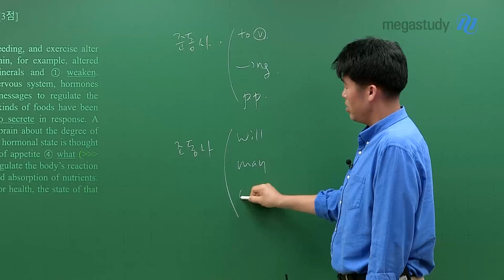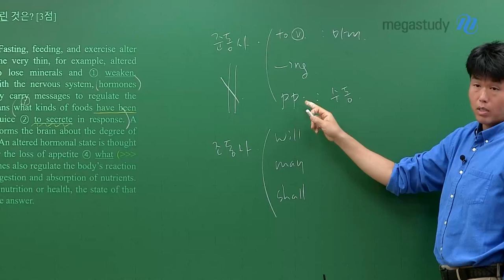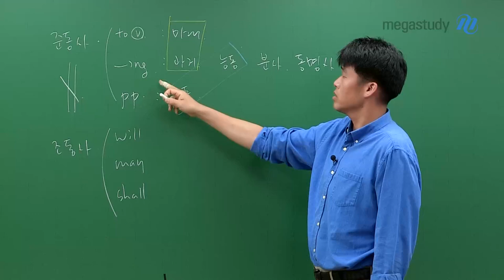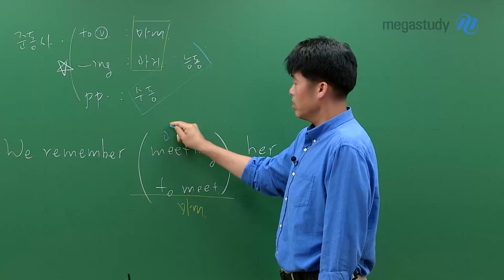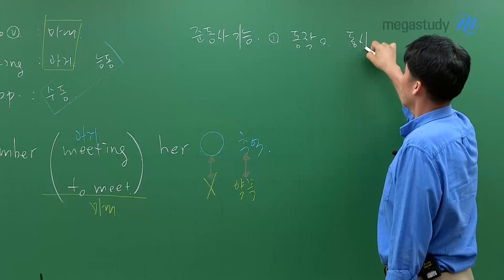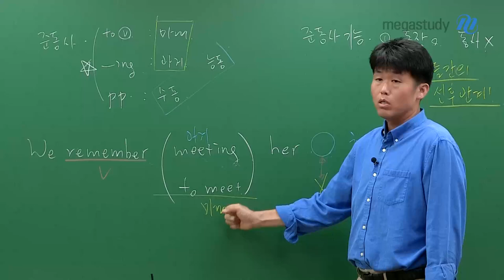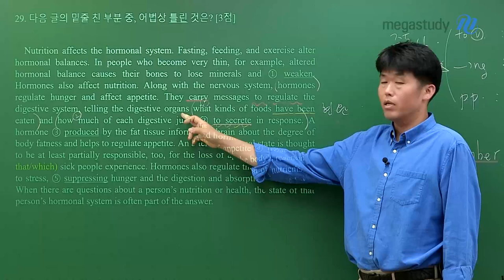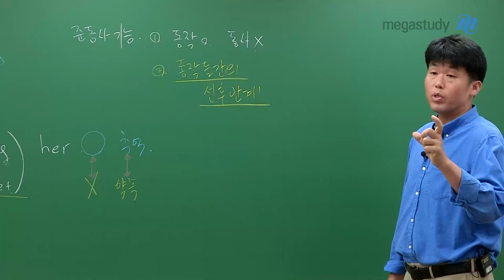[메가스터디] 영어 킹콩쌤 - 준동사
준동사는 이렇게 3가지가 있습니다.
1) to-v : 미래
2) -ing : 과거 / 능동
3) p.p : 수동

준동사의 기능에 대해서도 알고 있나요?
1) 동작 O. 동사 X
2) 동작들간의 선후관계